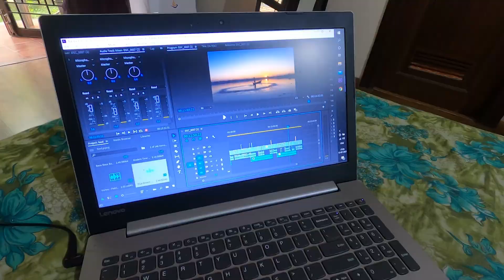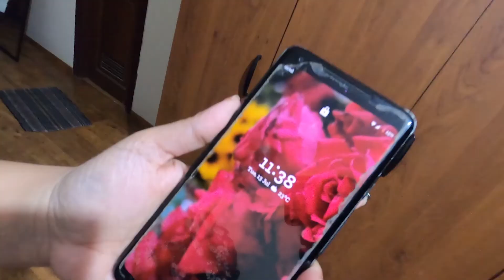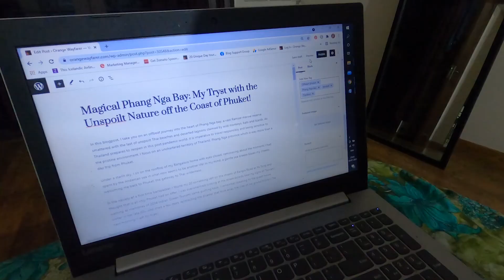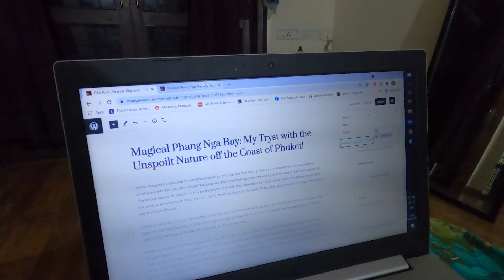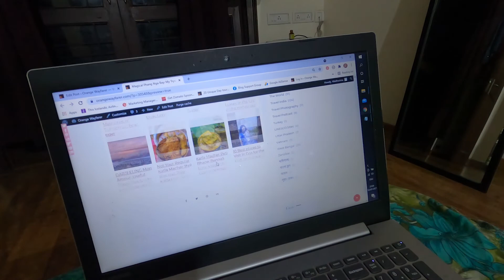মধ্যরাতে কর্নার হাউস থেকে আইসক্রিম অর্ডার করতেই হল! Packing done for tomorrow!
I am a Bengali girl from Kolkata who lives in Bangalore now. I am a Travel Blogger but due to lockdown, I am home bound & I am eager to share glimpses of my daily life on YouTube.

This is a Bengali Vlog by Bengalis living in Bangalore.